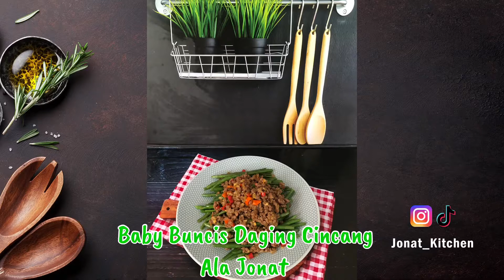Baby Buncis Daging Cincang Ala Jonat Kitchen - Gak Kalah Sama Resto!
Baby Buncis Daging Cincang

Bahan-bahannya:
-250 gram Baby Buncis
-200 gram Daging Sapi Cincang
-2 Cabe Merah Keriting
-5 Cabe Rawit Merah
-5 siung Bawang Putih
-1 Bawang Bombay
-1 ruas Jahe
-1 sdm Gula Pasir
-1 sdm Penyedap Rasa
-1 sdt Garam
-1 sdt Lada Bubuk
-2 sdm Kecap Manis
-1 sdm Saos Tiram
-Minyak Sayur

Selamat Mencoba!

Minced Meat Baby Beans

Ingredients:
-250 gram Baby Beans
-200 grams Minced Beef
-2 Curly Red Chilli
-5 Red Cayenne Pepper
-5 cloves of Garlic
-1 Onion
-1 segment of Ginger
-1 tbsp Sugar
-1 Tbsp Flavor
-1 tsp Salt
-1 tsp Pepper Powder
-2 tbsp Sweet Soy Sauce
-1 tbsp Oyster Sauce
-Vegetable oil
-Water

Good luck! If you have any questions, please write them in the Comments column.